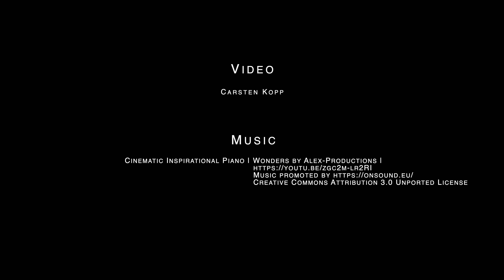Krka National Park - Croatia 4K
The small path leads through a unique environment of waterfalls and rapids.
The sound of the falls can be heard constantly and everywhere. It was a dreamy day at the Skradinski buk waterfall of Krka National Park in Croatia.

Ein schmaler Weg führt durch eine einzigartige Umgebung von Wasserfällen und Stromschnellen. Das Rauschen der Fälle ist permanent und überall zu hören. Es war ein fantastischer Tag am Skradinski buk Wasserfall im Krka Nationalpark in Kroatien.

Sony a6300